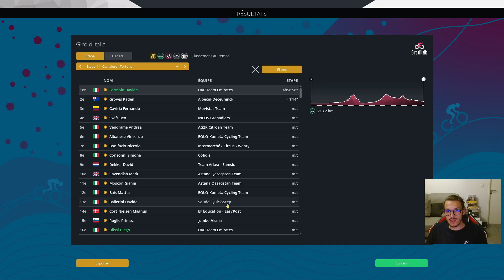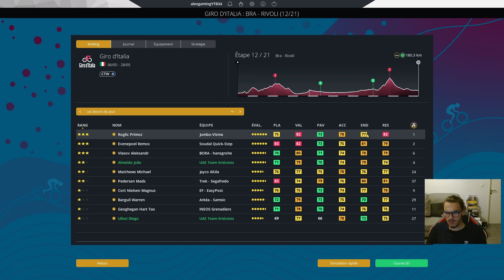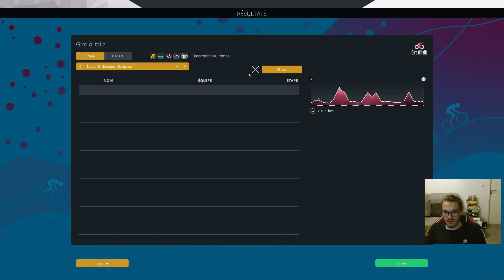GIRO D' ITALIA 2023 | ETAPE 10 A 12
Suite de la preview du Giro 2023 sur le jeu Pro Cycling Manager 2022.